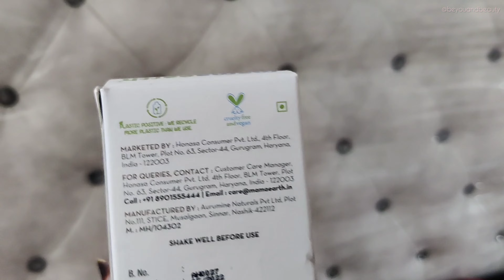Loose Hijab Tutorial with Niqab/Mask | hijab niqab hijabtutorial #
Assalamualikum dear YouTube Family 😇

keybords:  Bridal mehndi designs henna mahndi tattoo Eid mehndi design hijab tutorial, niqab tutorial , ਹਿਜਬ ਸ਼ੈਲੀ, 히잡, 히잡 스타일 자습서, hijab scarf, tutorial, Başörtüsü tarzı,  Pakistani style hijab, Pari zaad hijab tutorial , Mashura Mashu, Immy Maryam hijab tutorial , حجاب سٹائل, χιτζάμπ
Queen Froggy hijab tutorial, Eid special Hijab Tutorial for Saree and Kamij , Hijabi, Hijab with niqab tutorial, be you and beauty,  headscarf, foulard, başörtüsü, হিজাব Hijāba , حجاب,veil, হিজাব স্টাইল, الحجاب , النقاب, jilbab, ஹிஜாப்
alniqab,  نقیاب , ഹിജാബ് ശൈലി , हिजाब स्टाइल ,
  د حجاب سټایل,  tutoriel de style hijab, tutorial de estilo hijab, الحجاب نمط تعليمي,  No Pin Quick & Messy Niqab Style ,Easy & Comfortable Layered Hijab and Niqab style 2019,  Hijab and Niqab tutorial with Glasses , Everyday Niqab Style Without Inner Cap,  Easy Niqab Tutorial For beginners, most easy n beautifull layered hijab/niqab , Everyday formal hijab and niqab style with crinkle hijab, No inner cap hijab, SHAWL tutorial, EASY Beginner Hijab Tutorial for Students, Easy 2 minutes Loose Hijab style Scarf pehne ka tareeka, hijab pehne ka tarika, hijab bandhne ka tarika, burkha
hijab banda, hijab design,hijab porar style,hijab alila,hijab and me,hijab and shoulders, hijab and aprons,hijab and niqab,hijab and makeup,
 hijab eye makeup, hijab eid, ayat e hijab, queen daro hijab style,  kashf-e hijab, l, girl makeup hijab,
 girl outfits hijab, hijab fashion, hijab for round face, hijab for school, hijab fashion show,
hijab face cover, hijab face mask, hijab hacks, ,hijab kese bandhte h,
hijab organizer, hijab outfits for school, Muslim Queens,
Sukaina, Dietitian Aqsa HIJAB,